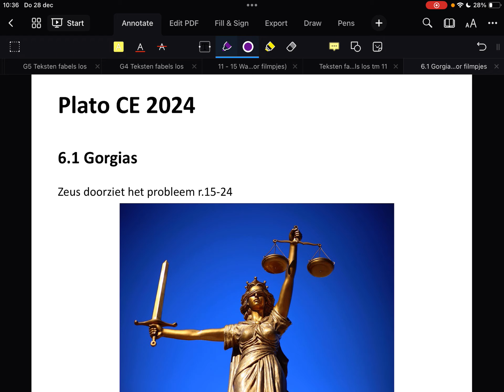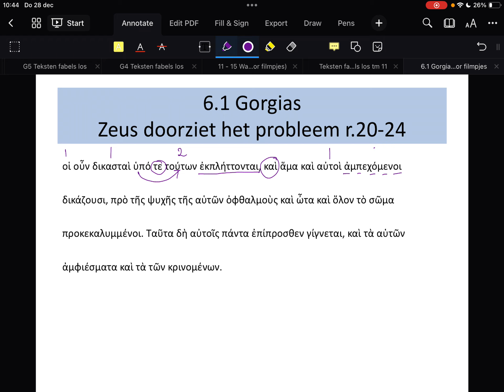Plato CE 2024: Gorgias hst. 6.1 Zeus doorziet het probleem r.15-24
Examenboek Hermaion